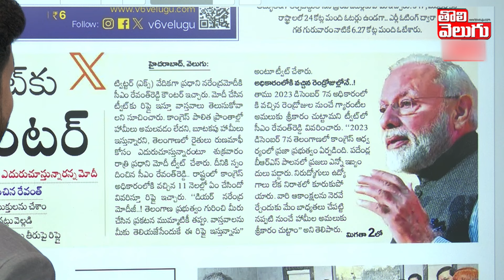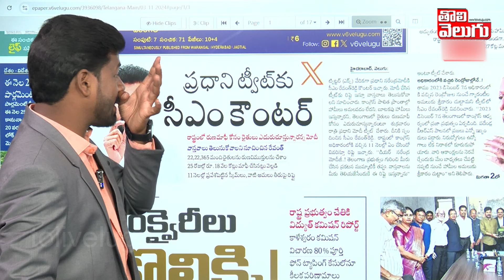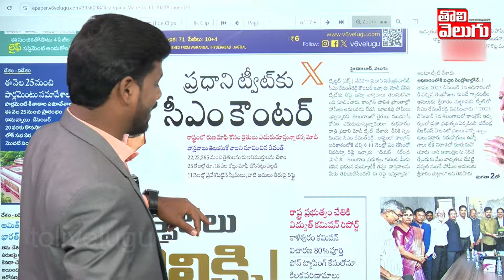రుణ"మాఫీ" పై సీఎం రేవంత్ యూ టర్న్.! | cm revanth reddy key decision on rythu runa mafi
దసరా, దీపావళి, సంక్రాంతి... రుణ"మాఫీ" పై సీఎం రేవంత్ యూ టర్న్... ! | cm revanth reddy key decision on rythu runa mafi